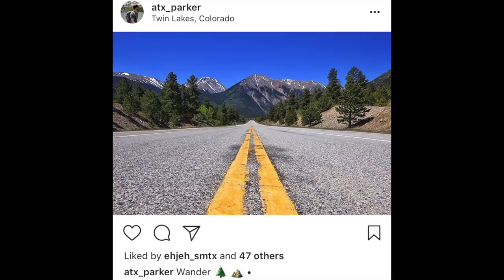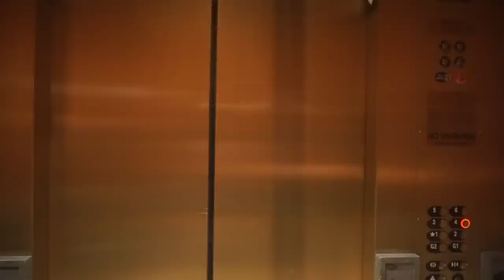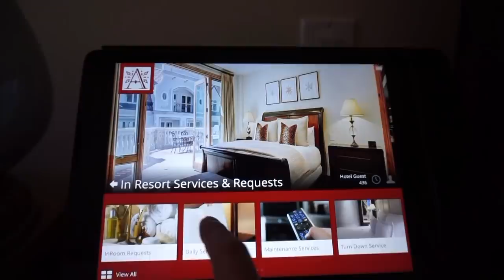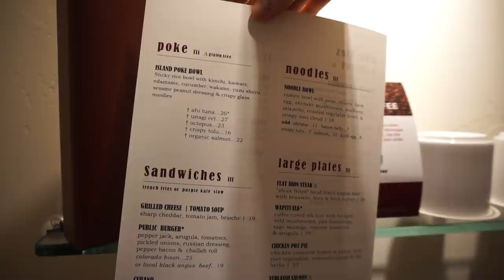RV'ERS IN A FANCY HOTEL // GOPRO MOUNTAIN GAMES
::NEW TEESPRING ITEMS ADDED!

USE THIS LINK WHEN YOU SHOP AMAZON

Facebook.com/TheWanderingWyatts
Facebook.com/BlueBlairyFitness

-Jamie Esseltine
-Tabitha Hogan
-Dallas Brady
-Curtis Sims
-Justin Maresch
-Donna Havighorst
-Emily LeBar
-Lynne Lee
-Erik Larson
-Catherine Sykes
-Kimberly Maye
-Megan Gunther
-A.M. Ruse
-Charles Krabec
-Rebecca & Timothy Smith
-Cassie Jones
-Lloyd Mitchell
-Tracey
-Randy Chapple
-Michele Gubeli
-Morag Forbes
-Weekend RVing
-Dennis Harmon

:::WHAT WE DO FOR A LIVING:::
Blair's Business:

Matt's Business:
Custom Web Design & Online Marketing

SONY CAMERA
HEAVY DUTY TANK HOSE
DURABLE DOG TOY
SCREEN DOOR PATCH

---CLOTHING/ACCCESORIES/TRAINING EQUIPMENT---
MEAL PREP CONTAINERS
DIP STATION

PROTEIN POWDER, BCAA'S, PREWORKOUT, & MORE!